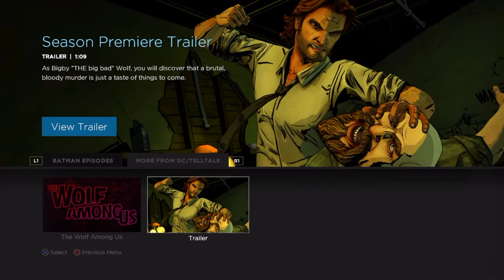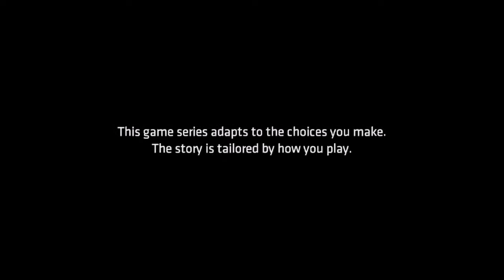Batman: The Telltale Series Episode 1 Gameplay PS4 - Realm Of Shadows - Part 1 - Catwoman!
What's going youtube it's your boy Alex Thomas AKA Lexthomas21 and I'm about to show you some gameplay from Batman: The Telltale Series! :)